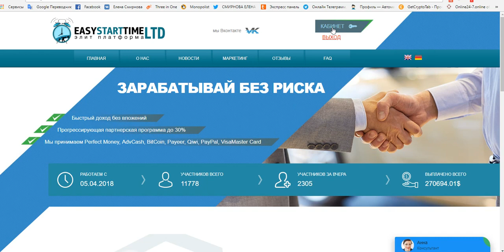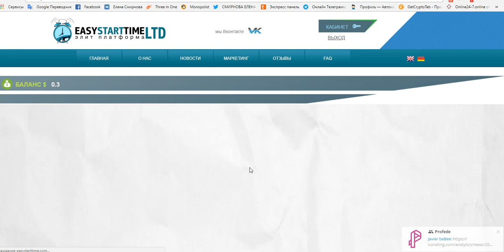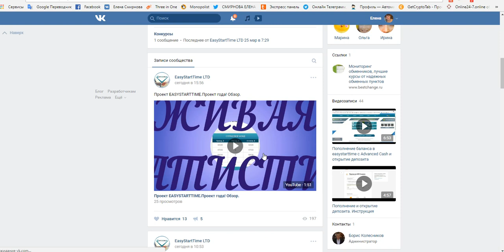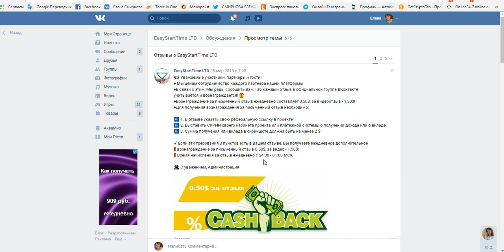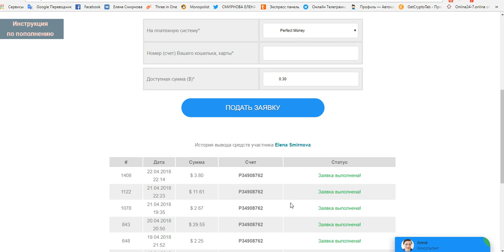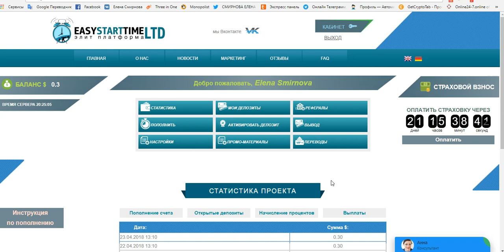Супер Проект Весны 2018 г.!!! EasyStartTime LTD Бонус 10$ на 30 дней под 3%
Супер Проект Весны 2018 г.!!! EasyStartTime LTD Бонус 10$
на 30 дней под 3%
регистрация